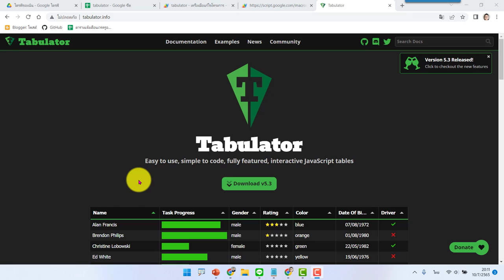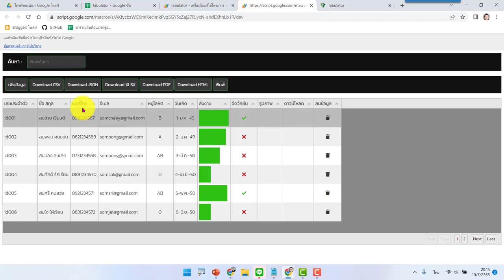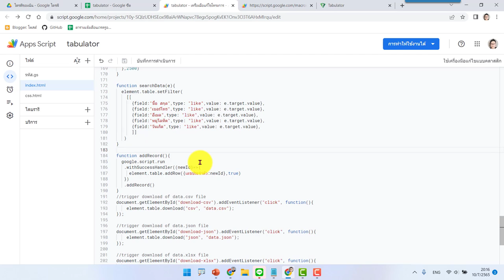EP19 Tabulator การทำระบบค้นหาข้อมูลทุกคอลัมน์ที่ต้องการ